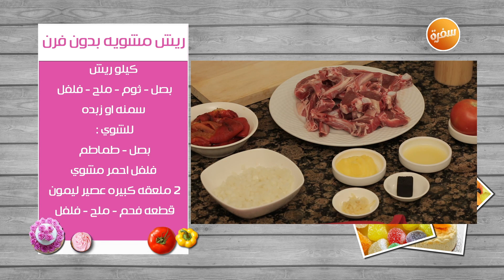طريقة تحضير ريش مشوية بدون فرن | غادة التلي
طريقة عمل ريش مشوية بدون فرن مع غادة التلي في زعفران وفانيلا